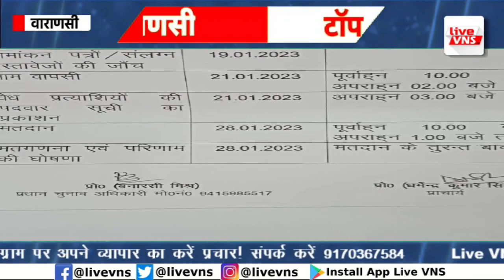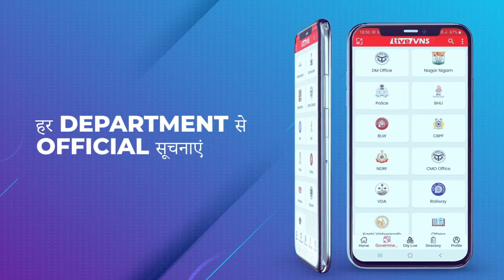वाराणसी की आज की 10 बड़ी खबरें - 24 दिसंबर 2022 - Varanasi Top 10 News। Live VNS